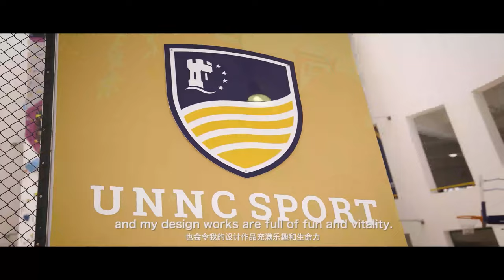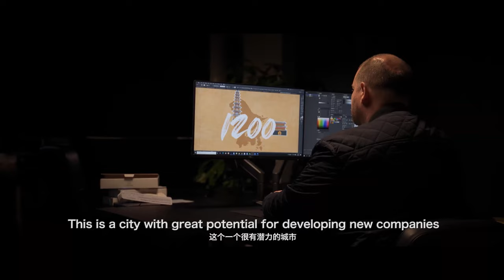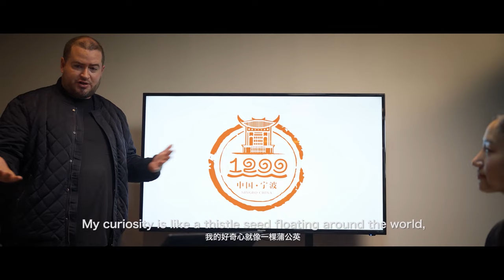Living as a Canadian in Ningbo China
This is a short documentary about my life living in Ningbo, China for the past 12 years. It touches on some of the hurdles I have faced learning about Chinese culture and language.